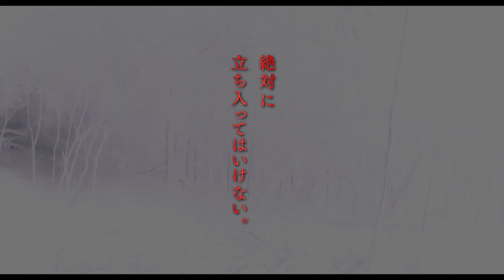SUICIDE FOREST VILLAGE | 2022 | Trailer HD | SCREAMBOX Exclusive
Takashi Shimizu, director of Marebito, Ju-On: The Grudge, and the initial U.S. remake of The Grudge, is back with Suicide Forest Village, a brand new J-horror offering that’s set to curse On Demand & Digital HD this coming March 1st, via Cinedigm. SCREAMBOX will then stream the horror film exclusively on May 6.

Suicide Forest Village is inspired by the dreaded Aokigahara Forest at the base of Mt. Fuji known for its frequent suicides and hauntings...

"When a group of friends come across a mysterious box, they unleash a curse that quickly spreads to those around them. The source of the box is the Jukai Village, where it is said that the land holds a grudge against trespassers and anyone that enters it, cannot escape alive. "

Shimizu’s latest stars Jun Kunimura (Kill Bill: Vol. 1), Yumi Adachi (Tokyo Vampire Hotel) and Asuka Kurosawa (Silence).

Shimizu previously helmed the Ju-On (The Grudge) franchise, directing the 2004 originals and three sequels. Shimizu co-wrote the film with Daisuke Hosaka, who previously worked together on Howling Village and The Shock Labyrinth 3D.

“Takashi Shimizu is a visionary director who helped bring Japanese horror films into the cultural consciousness,” said Brandon Hill, Manager of Acquisitions at Cinedigm. “For the past two decades, he’s been terrorizing audiences across the globe with his haunting style. Suicide Forest Village is a terrifically terrifying film, and we look forward to sharing it with audiences everywhere.”